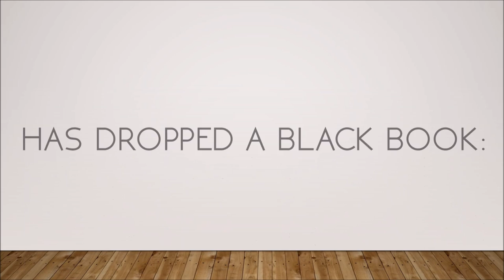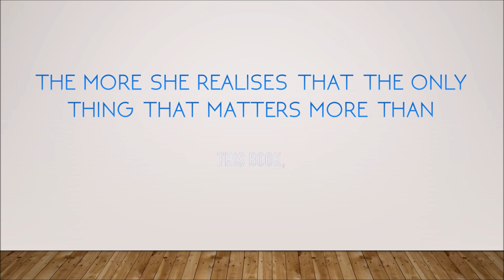Troublemaker (Wattpad Trailer)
This is my fan-made trailer for the book 'Troublemaker' by Faye Aden.

Willa Holland as Winnie Indigo
Joe Collier as Brody Casen

FAQ:

Q. What app / program do you use?
A. I use Keynote by iOS, then put it all together with Windows Movie Maker.